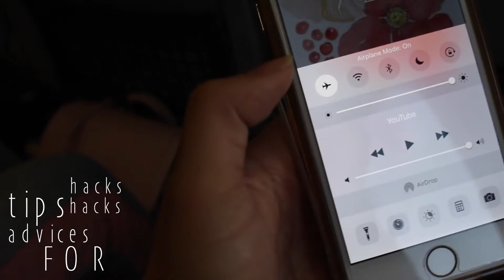Traveling: tips, hacks & advices ( + get a free uber ride)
» I am currently traveling around Asia and decided to pack with you! I might be vlogging my adventures starting tomorrow :)

» FREE UBER RIDE:
get a free uber ride by using my promotional code: uberisabellalvm

SOCIAL MEDIAS ♡
I N S T A G R A M : @isabellalvm
S N A P C H A T   :  @isabellalam